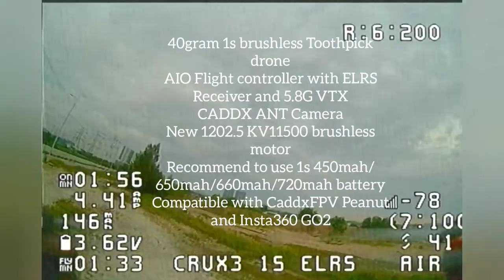Crux3 ELRS 1S in action..